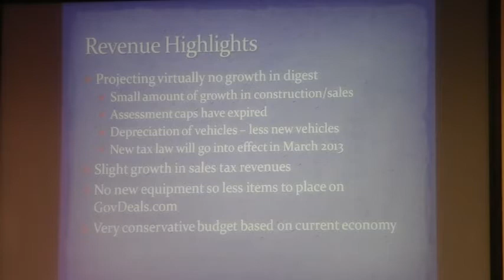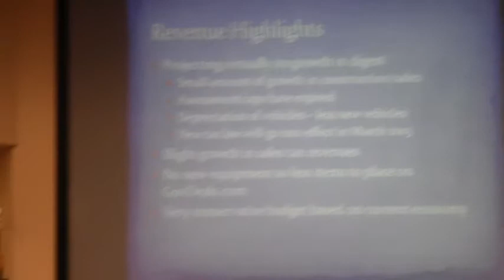No tax digest growth expected but assessment cap has expired @ LCC Budget Hearing 2012-06-19